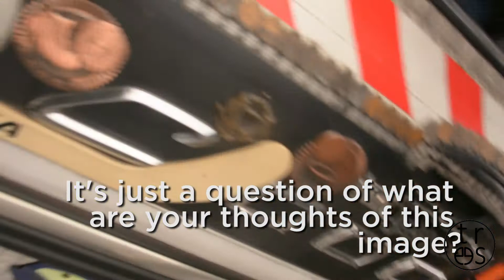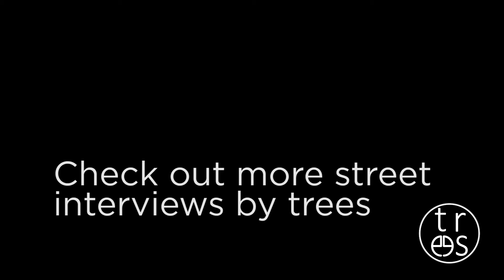People of Ottawa React to Coloured Photo of Prime Minister Justin Trudeau in Blackface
Shortly before the last Canadian election, a new coloured photograph emerged of Justin Trudeau in Blackface.

We went to the streets of Ottawa to talk to the people and hear what they had to say.

Is it just the same old story or are people starting to feel some type of way about this last image?